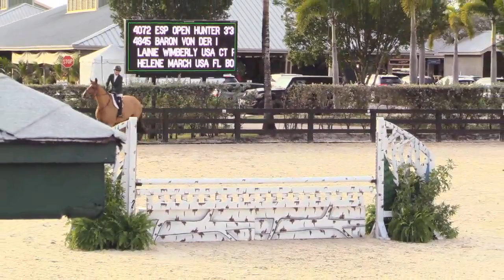BARON VON DER I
Winner 3'3" WEF